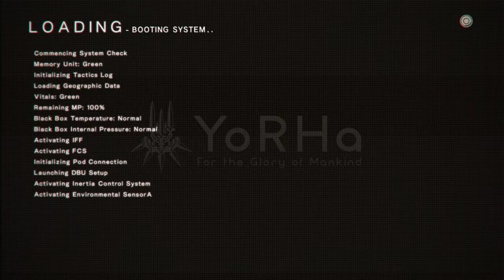NieR:Automata Ending D part 5